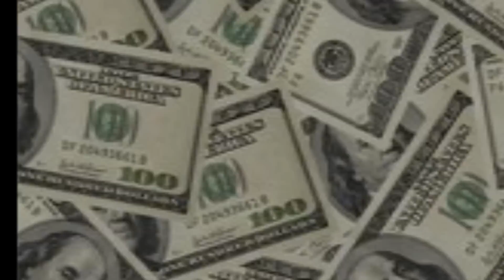New Instrumental Rap Beat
Another beat from Dj Ken.
PM me if you want to purchase any of my beats!